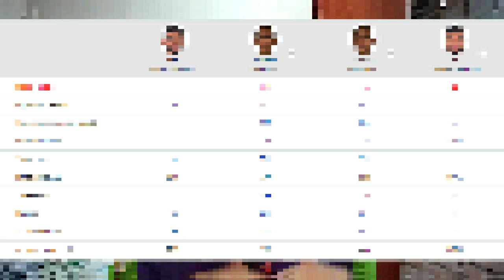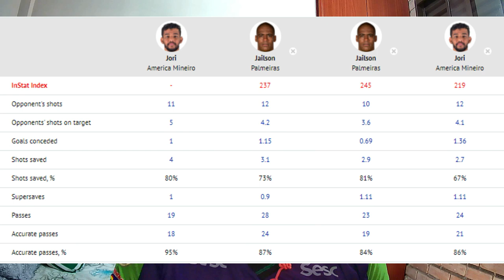DECABITS - JAILSON: SOLUÇÃO, FRANGUEIRO DE GRIFE OU DOS MALES O MENOR?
E vamos de chuva de conteúdo nesta semana!

Hoje segue uma análise completa da carreira do Jailson, com um foco em especial nos últimos 2 anos da carreira do goleiro para ver se ele chega como uma solução ou se vem apenas ocupar um bom espaço na nossa folha salárial e tirar oportunidade de goleiros mais jovens.

TIME TITULAR: Jairo Viana, Thales Maciel, Filipe de Leucas e Lucas de Leucas